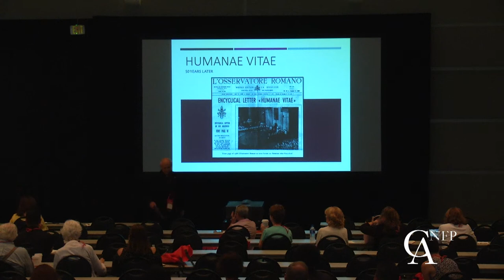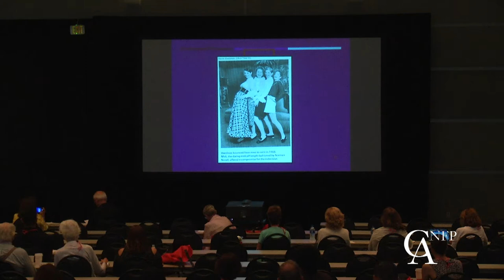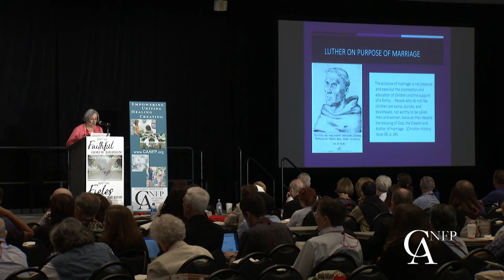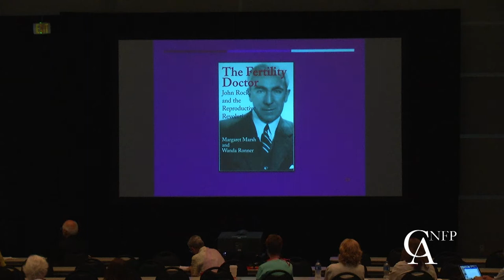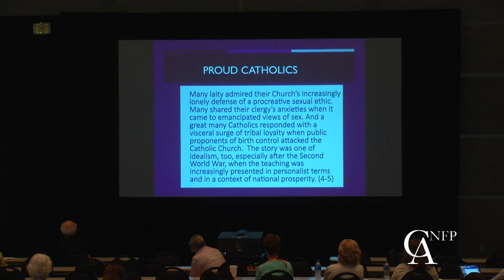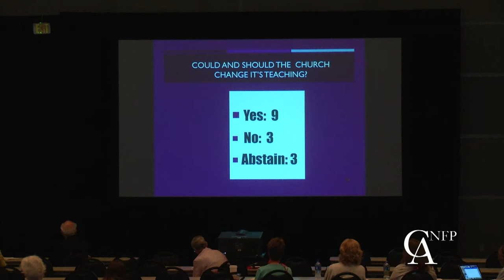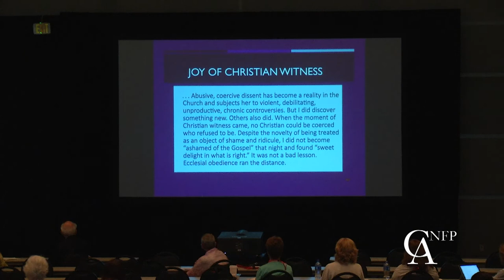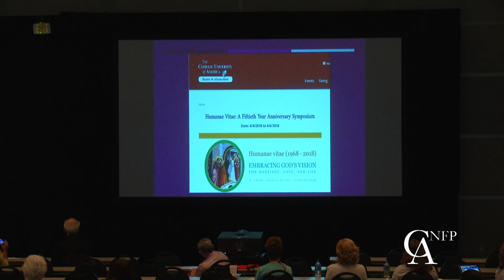Janet Smith: The Genesis and Aftermath of Humanae Vitae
Humanae vitae was promulgated in one of the most tumultuous decades in the history of mankind, a decade characterized by rebellion and revolt against authority. Vatican II seemed a game changer in bringing the Church into the modern world. To some people this meant that the Church would need to change its teaching on contraception; overpopulation, feminism, and personal autonomy required it. Theologians who dissented from Church teaching found an easy audience and for decades there has been a battle to restore fidelity to the truths that Jesus teaches us through his Church. This talk tells that story.